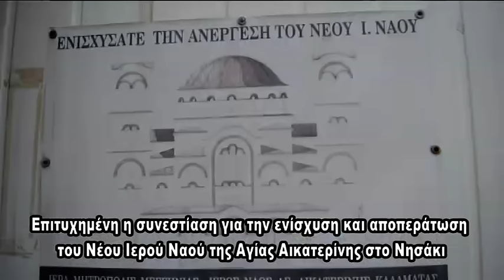AGIA AIKATERINH AKALYPTOS 2017